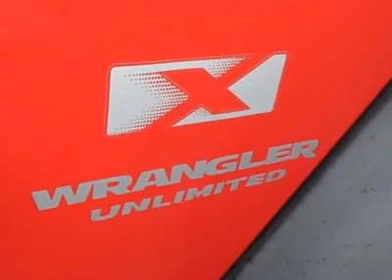2008 JEEP WRANGLER Bridgeton, MO 760024A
2008 JEEP WRANGLER Bridgeton, MO
Stock

11503 St. Charles Rock Road

This low-mileage, 1 owner Jeep Wrangler is nice!  It gets 15 miles per gallon in the city and 19 miles per gallon on the highway.  It has a 3.8l Smpi V6 engine, 6-speed manual transmission, cloth seats with adjustable head restraints, an easy-folding soft top and tubular side steps.  Come in for a test drive today!